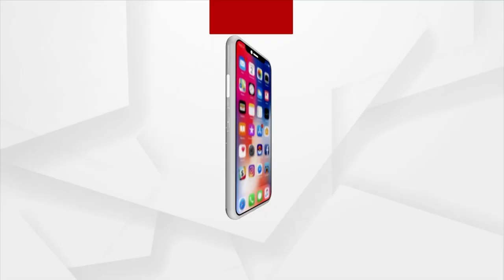Teachers' Day 2023: Remembering Dr. Sarvepalli Radhakrishnan On His Birth Anniversary